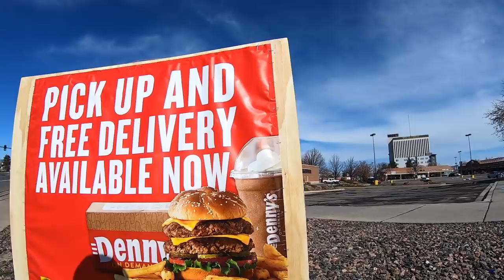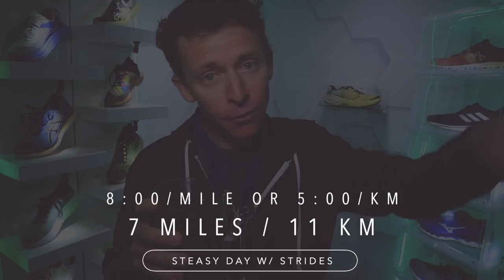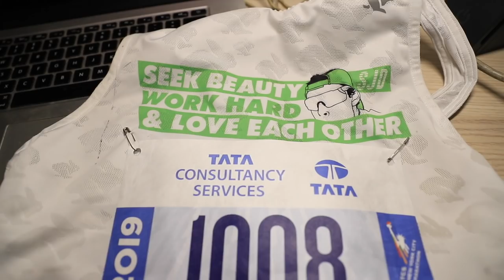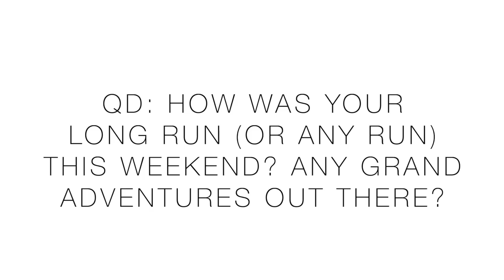The Art of the Time Trial for Runners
• Mailing Address:
USA

Seek Beauty
Work Hard &